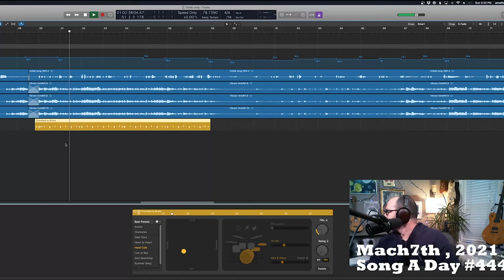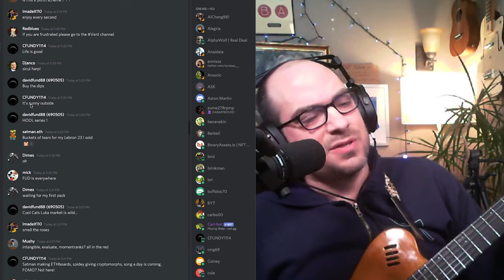Don't Come In Here Naked, We're Making NFT History (improvised) | Song A Day #4449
We did this in my discord!